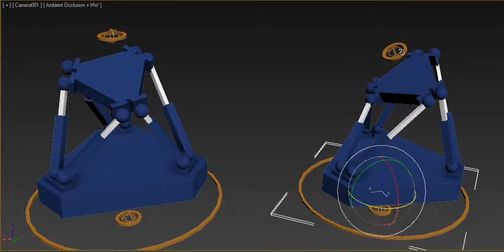6DOF motion Platform Rigging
6DOF motion Platform Rigging with 3dsmax.